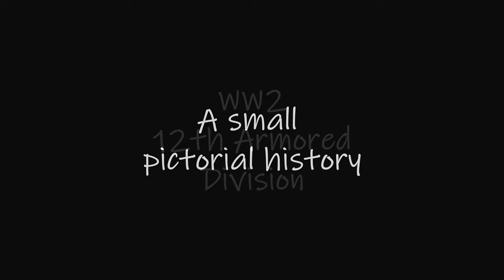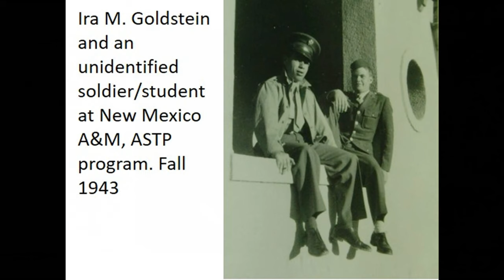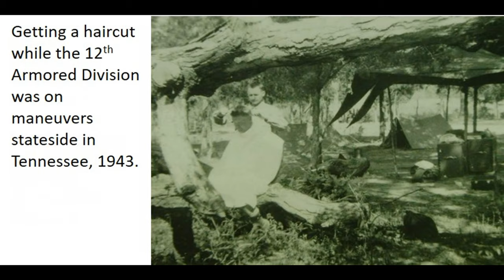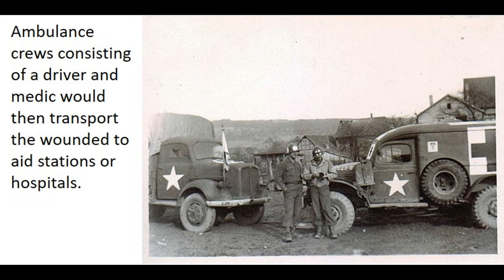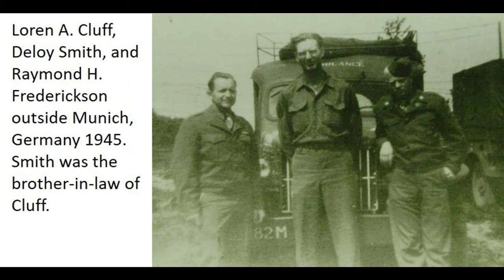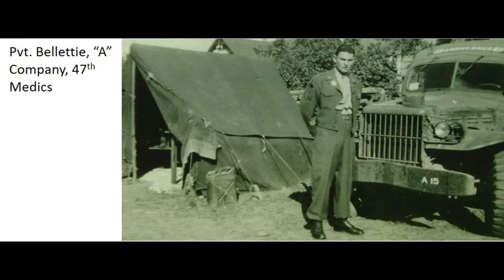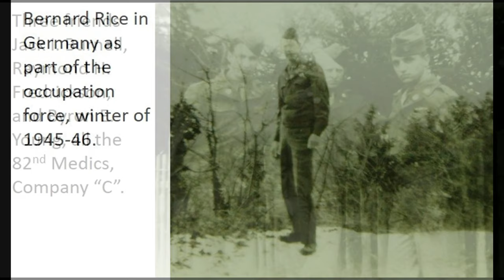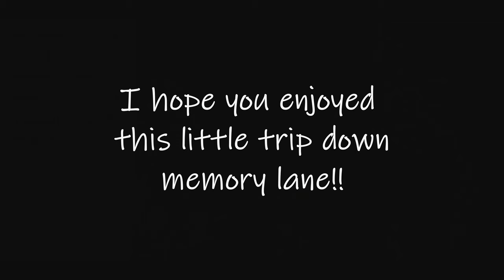Powerful WW2 Photos of the 12th Armored Division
Here are some photos from my fathers archives that I've been going through. I have tried to get them in chronologic order and I think I have for the most part.

I am finishing up a book about Dad's experiences in the war. He suffered from PTSD and he found writing about his experiences really helped him cope. The book, "Combat Medic" should be available this summer (2021) on Amazon Books.